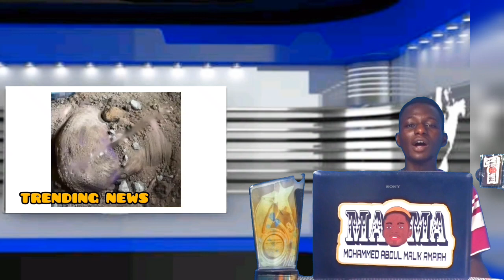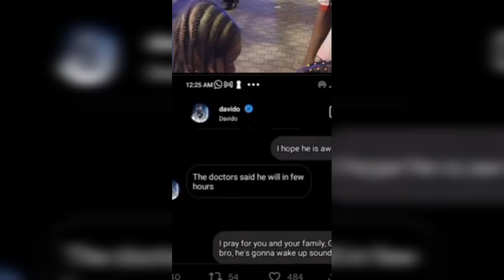OMG 😱! Davido and.Chioma's son is now alive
very sad as confirmed that he gone 😔😭😭